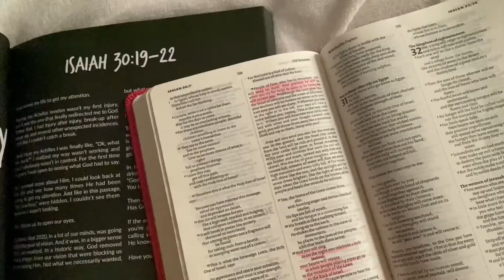I BOUGHT A CAR!